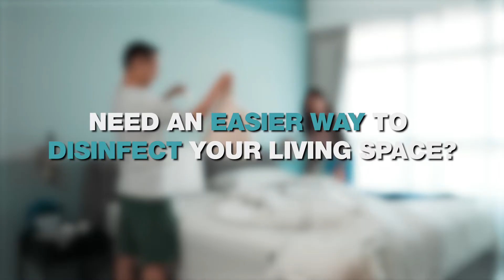Craziest And Easiest Way To Disinfect in Minutes! - Ramsol RS7